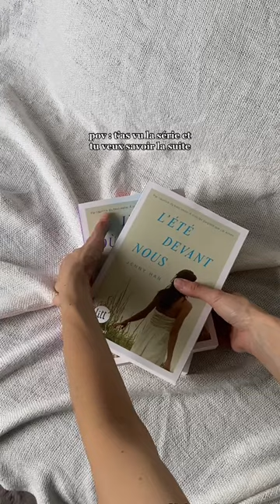l'été où je suis devenue jolie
quand t'as regardé la série et que t'as envie de connaître la suite.
j’aurais adoré les lire quand j’avais 15 ans 🥲

merci 🫶🏻

1177